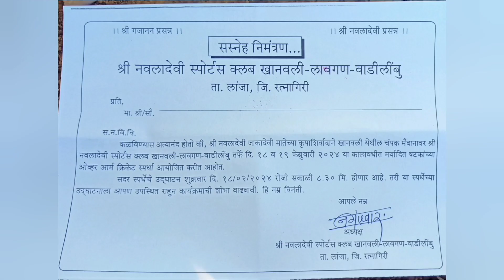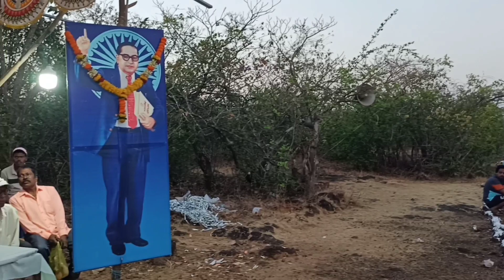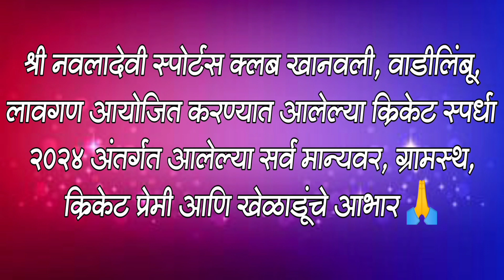श्री नवलादेवी क्रिकेट स्पोर्टस् क्लब खानवली,लावगण,वाडीलिंबू आयोजित क्रिकेट स्पर्धा २०२४